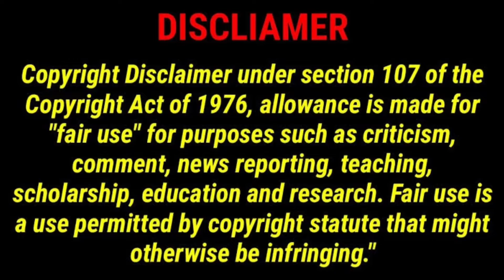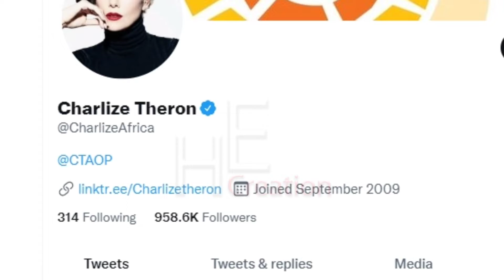Charlize Theron Lifestyle, Profile, Affairs, Husband, Net Worth, Family, Age, Height, Biography